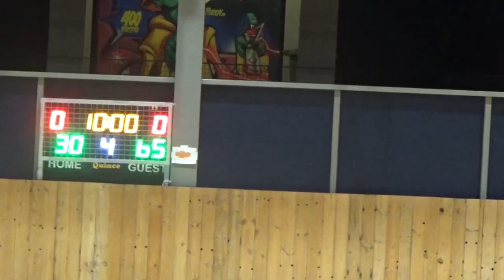Basketaki Salonica Development - Volcanos Bc Vs Sugardaddys (27/9/2024)